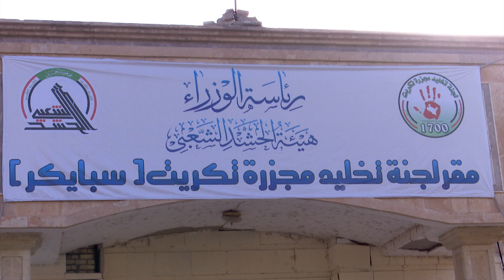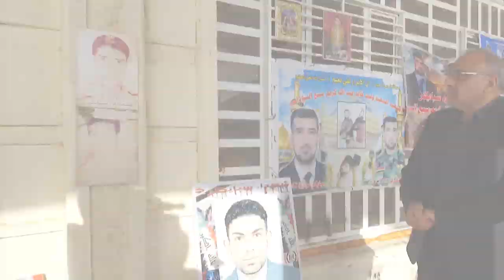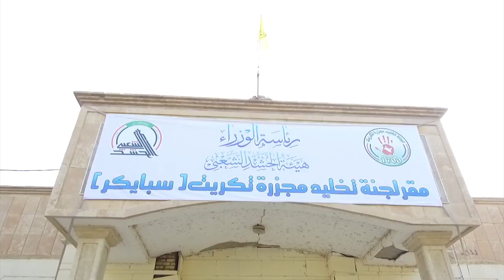رئيس مجلس الوزراء السيد عادل عبدالمهدي يزور موقع مجزرة سبايكر فجر اليوم.